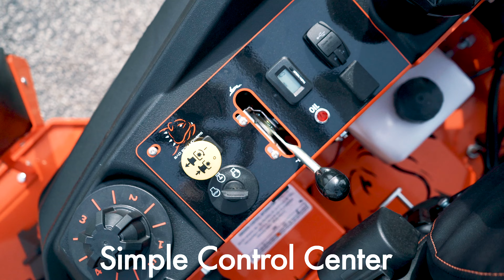2023 Bad Boy Rebel 61in Kohler Command EFI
Model: BRB61CV749

     BREAKING EVERY RULE TO BE A BETTER VALUE
Built on the legacy of classic Bad Boy Mower performance and strength, the Outlaw Rebel Zero Turn Mower shares the same big-performance platform as our other Outlaw Series mowers. Featuring large integrated drive systems available across five engine options and three deck sizes. The Rebel Commercial Zero Turn Mower is the perfect mix of giddy up power that professionals demand — with a price still reined in for a value homeowners and large landowners have come to expect from Bad Boy Mowers.

     BRED WITH POWER AND STRENGTH FOR PURE CUTTING
     PERFORMANCE:
Dual High-Performance Hydro-Gear 4400 Integrated Drive System for reliable, self-contained power and performance. Front I-Beam rail with steel 1/2˝ front forks lead the industry in strength and durability. Available in five engine options and three deck sizes to fit most applications.

     STRENGTH TO MAKE IT LOOK EASY:
Heavy-gauge, all-steel, all-welded and fabricated 1.5˝ x 3˝ frame rail provides the backbone for years of durable service. Patented Dual Deck Support Isolators, with deck wear pad, helps minimize damage from side impacts. The sloped 1/4˝ deck with reinforced 3/8˝ sides features Deck Idler Arm and Spring with bearings for consistent tension and cutting speed. The PEER maintenance-free, internally lubricated spindles are made from strong ductile iron.

     COMFORT TO MAKE IT FEEL EASY:
Adjusts in more ways for complete operator control and comfort. The Adjustable Foot rest — an industry first — and with front to back seat movement, adjusts for the perfect sitting posture. Even the steering arms are adjustable and tension controllable. Our unique Deck Lift Pedal can be changed to either side and locked in place with a quick twist of our Deck Lift Dial.

      OUR ARMOR-TEK DECK IS TOUGH TO BEAT:
The sloped front deck delivers grass to the blades evenly for a great cut everytime. Made from quarter-inch steel, all-welded and all fabricated, you’ll see why our decks are legendary performers built to last a lifetime.

      MORE ENGINE OPTIONS:
Pick your power from our large range of high performance proven brands including the all-new Kohler EFI and Kawasaki EVO EFI engines.

     NO-FLAT FRONT TIRES STANDARD:
Our airless front tires are always ready to go and are designed to absorb curb climbs without ever losing their shape.